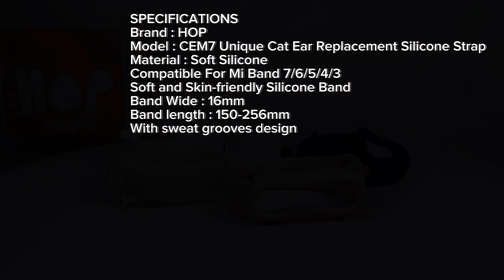HOP CEM7 Cat Ear Silicone Strap for Xiao Mi Band 7 6 5 Tali with Case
✔️ 𝗨𝗻𝗶𝗾𝘂𝗲 𝗰𝘂𝘁𝗲 𝗰𝗮𝘁 𝗲𝗮𝗿 𝗱𝗲𝘀𝗶𝗴𝗻
✔️ 𝗦𝗽𝗼𝗿𝘁 𝘀𝗶𝗹𝗶𝗰𝗼𝗻𝗲 𝘀𝘁𝗿𝗮𝗽 𝗿𝗲𝗽𝗹𝗮𝗰𝗲𝗺𝗲𝗻𝘁
✔️ 𝗖𝗼𝗺𝗽𝗮𝘁𝗶𝗯𝗹𝗲 𝘄𝗶𝘁𝗵 𝗠𝗶 𝗕𝗮𝗻𝗱 𝟳/𝟲/𝟱/𝟰/𝟯
✔️ 𝗦𝘄𝗲𝗮𝘁 & 𝗺𝗼𝗶𝘀𝘁𝘂𝗿𝗲 𝗽𝗿𝗼𝗼𝗳
✔️ 𝗟𝗶𝗴𝗵𝘁 & 𝗯𝗿𝗲𝗮𝘁𝗵𝗮𝗯𝗹𝗲
✔️ 𝗗𝘂𝗿𝗮𝗯𝗹𝗲 & 𝗳𝗹𝗲𝘅𝗶𝗯𝗹𝗲
✔️ 𝗡𝗼 𝗲𝘅𝘁𝗿𝗮 𝘁𝗼𝗼𝗹𝘀 𝗻𝗲𝗲𝗱𝗲𝗱

☑️ PILIHAN WARNA
CREAM (READY)
BALCK (READY)
PINK (READY)
WHITE (READY)
TRANSPARENT (READY)

☑️ Untuk Pilihan warna, customer wajib menginput variasi warna yang tersedia saat melakukan checkout nanti, bukan melalui

DESKRIPSI
CEM7 Unique Cat Ear Sport Silicone / Rubber Strap for Mi Band 7/6/5/4/3 Smartwatch merupakan strap pengganti untuk Mi Band 7/6/5/4/3 Smartwatch Anda. Strap ini memiliki desain warna yang elegan dan terbuat dari material silicone yang nyaman dan aman digunakan, strap ini didesain sporty dengan warna yang menarik, serta pilihan warna sesuai keinginan Anda

FEATURE
CEM7 Unique Cat Ear Design
Light & Breathable
Durable & Flexible
Ventilation Holes Design

SPECIFICATIONS
Brand : HOP
Model : CEM7 Unique Cat Ear Replacement Silicone Strap
Material : Soft Silicone
Compatible For Mi Band 7/6/5/4/3
Soft and Skin-friendly Silicone Band
Band Wide : 16mm
Band length : 150-256mm
With sweat grooves design
It is with many air holes
Wavy shape design
Sweat & moisture proof
Light & breathable
Durable & flexible
Ventilation holes design makes it wear cool and comfortable

PACKAGE INCLUDED
1 x HOP CEM7 Unique Cat Ear Silicone Strap for Mi Band 7/6/5/4/3
(Accessories Only, The Device Smartwatch Not Included)

👉 𝐁𝐞𝐥𝐢 = 𝐒𝐞𝐭𝐮𝐣𝐮!